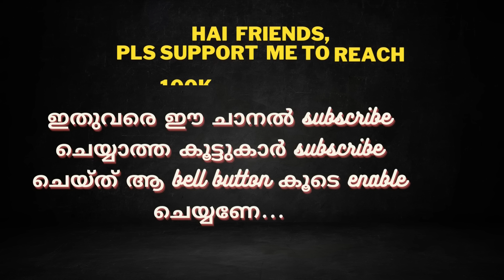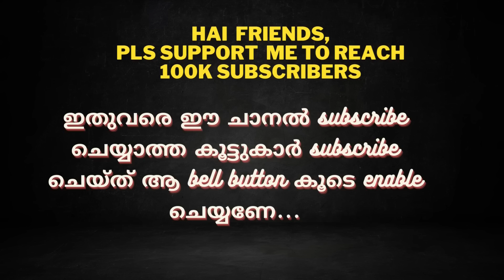SA Today Episode Review in Detail| NOV 17 Thursday |Malayalam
PONNUS MEDIA - THE COMPLETE MINI SCREEN NEWS,
FILM NEWS, FILM REVIEWS & GOSSIP CHANNEL ON
way to or hate on anyone I talk about in my videos, this
channel is to entertain people and I usually focus on
joking about what the people are doing not the individual
themselves, please don't go spreading hate it's all for
laughs (Yeah I copied this :p )

PONNUS MEDIA broadcasts latest Mini Screen News, Movie
Reviews & Gossip News from the industry, especially in
Malayalam. It also deals with the unsung news behind the screen.
For watching latest Mini Screen News & Gossip in Video,

                                    Thank you!_________